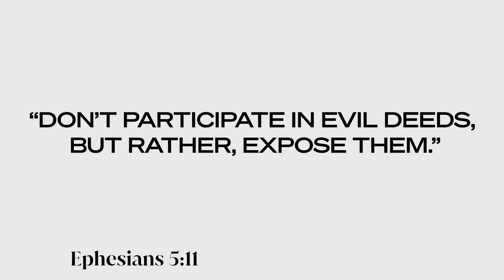Isn't It Unloving To Call People Out? | Costi Hinn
In this week’s video, Costi Hinn answers the question, "Isn't It Unloving To Call People Out".  While this topic can be controversial Costi breaks down why it is incredibly loving and biblical to call out and expose false teaching.